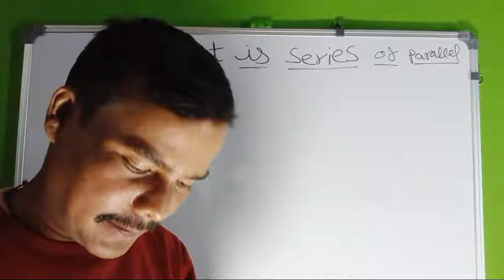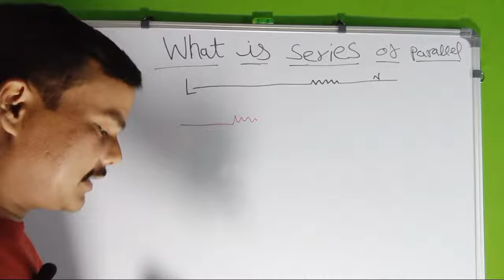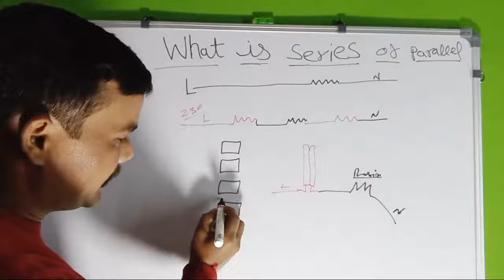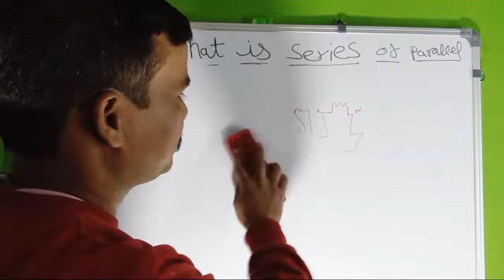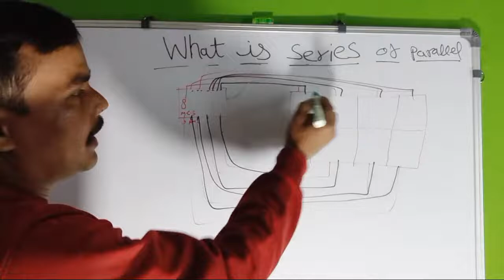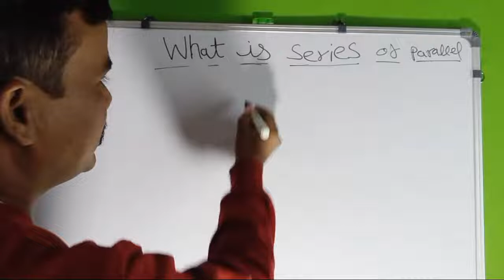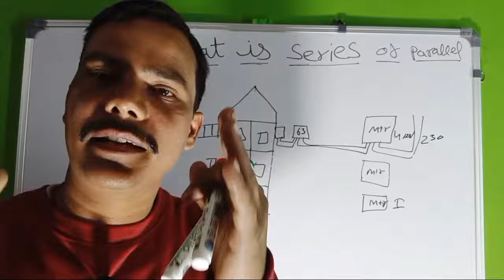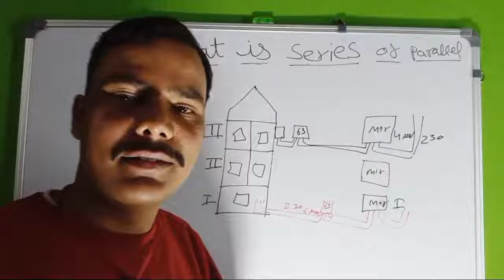What Is Series Or Parallel।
Hello frnds
Iam jagdish mehra

live in Uttrakhand

Dosto aapka mere channel Devbhumi tech mai bahut bahut swagat hai.